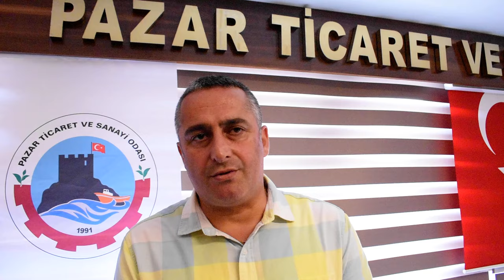PAZAR WEB TV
PAZAR TIC ODASI BŞK